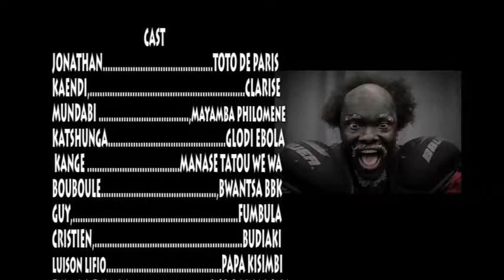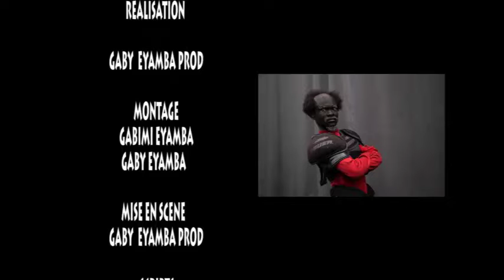GAG CONGOLAIS 2021 | KOKO PING PONG DANS HUMOUR COP NA WENZÉ